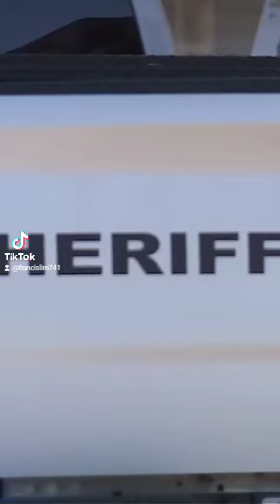Gunman Kills Six People Including Ex-wife in Rural Mississippi Rampage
A 52-year-old local man has been charged with six counts of first-degree murder after killing six people in a small rural town in Mississippi. The victims, who were shot at different locations, included the suspect's ex-wife and five others.

Police have not identified any motive for the attack and believe that the suspect acted alone. The incident marks the 73rd mass shooting in the US since the beginning of the year, according to the Gun Violence Archive.

What measures do you think should be taken to prevent gun violence in the US?